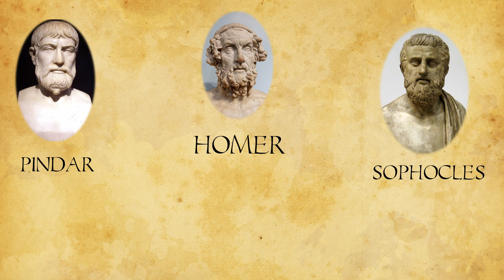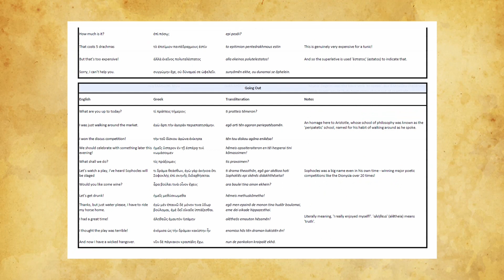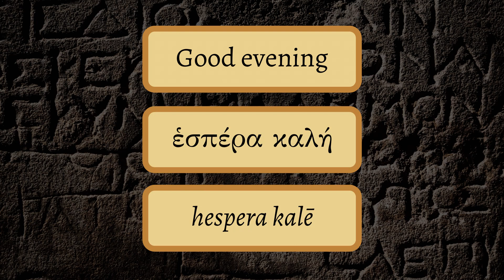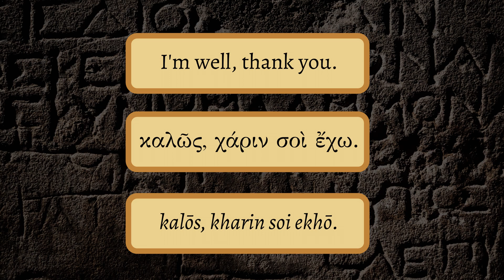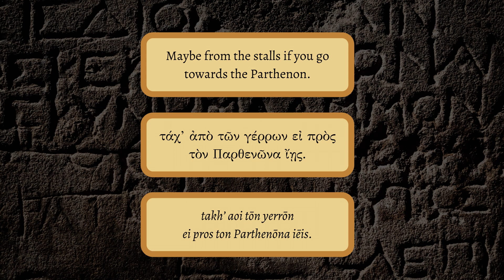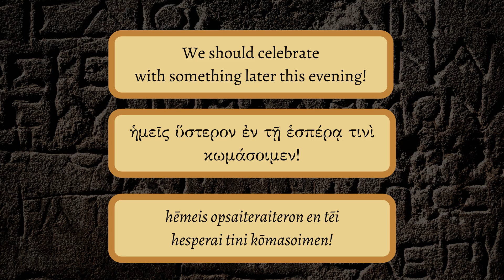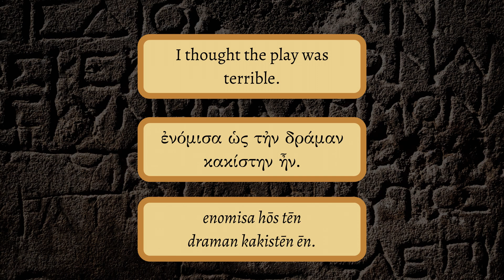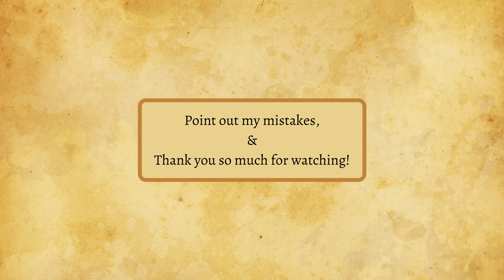Ancient Greek on the Streets: Casual Phrases to Speak Like a 5th Century BCE Athenian!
It's easy enough for someone to find the truly 'Classical' Ancient Greek we see in the Epics and Tragedies, but was this beautiful (yet oh so formal) language really what we would have heard on the streets of ancient Athens?

In this video we go behind the formal classics to uncover and translate a more casual reimagining of Ancient Greek. With piss-poor pronunciation!

PLEASE NOTE: this is meant to be 'Classical', which I've taken to be a modified form of Erasmian/restored pronunciation of Ancient Greek - in later videos on the Hellenistic age I've been making efforts to improve my Lucian pronunciation! The χ, φ, θ sounds especially are meant to be as close to 5th century BCE Greek as I (a linguistically poor Brit) can manage!

00:00 - Introduction
02:06 - Preamble
02:54 - Greetings
05:30 - Language Barriers
06:27 - Shopping
08:14 - Going Out
10:30 - Insults
11:54 - Finishing Words

All translations are my own, but that's not say they're all correct! We live and love to learn, so please point the mistakes out.

I have saved all the phrases I created in the below document for you to download and read:

Sources Used
Socrates Scholasticus - Historia Ecclesiastica (Ἐκκλησιαστική Ἱστορία)
The Suda (Σοῦδα)

Credits
If you see any of your artwork in the video, please let me know so we can give you credit.

Film Clips:
'Alexander the Great' (1956), Robert Rossen
'Agora' (2007), Alejandro Amenábar